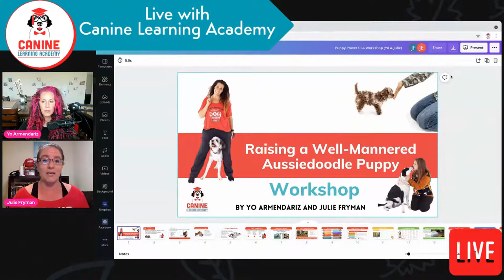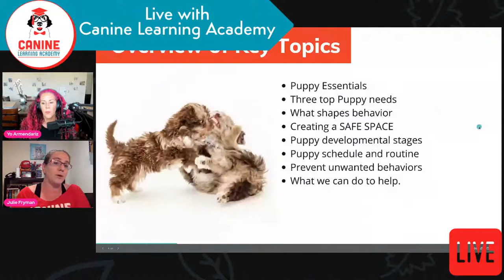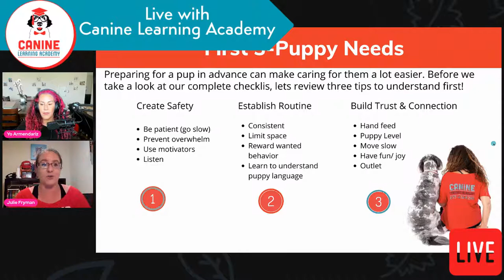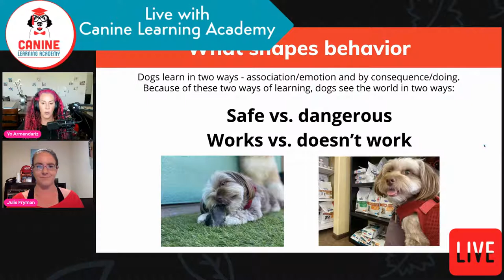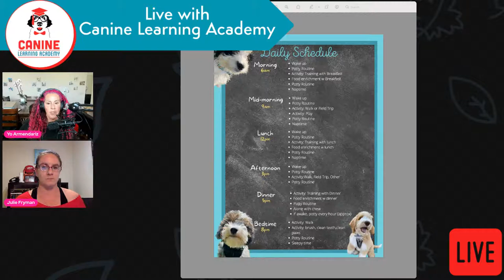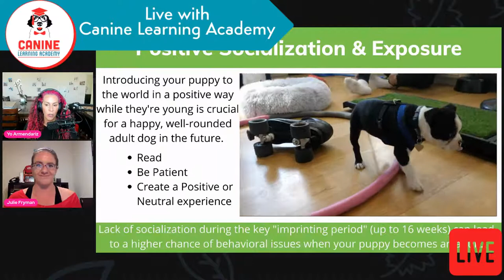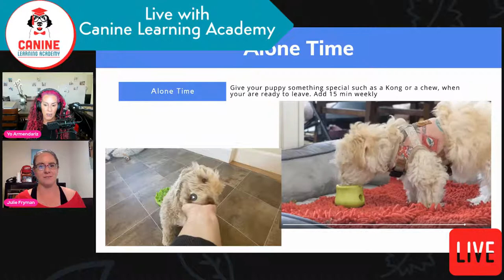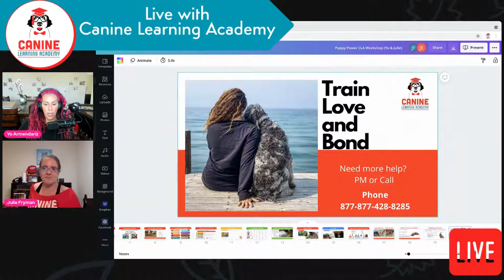Training Tip Tuesday- New Puppy Workshop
Attention New Puppy Parents, we are steaming live into the Facebook group page.
If you are thinking of getting a new puppy or you just brought one home we are doing an easy to follow, workshop covering everything you need to know to set your precious puppy up for success.

Whether you want a companion dog, or a service animal learn from certified dog trainers Yo Michele Swinson-Armendariz, the secrets to unlocking your puppy's full potential.

Suitable for first time pet parents and seasoned dog owners alike, you will be sure to leave with everything you need to set your puppy on the right path.

Learn how to implement our gold star routine that will set your puppy up for success from the moment you bring them home. Master the art of finding your pups outlet, discover how to prevent them from developing separation distress and ensure unwanted behaviors are not developed.

Can't wait to see you for Training Tip Tuesday - at 9:00am PST streaming live directly into the group. Post your comments directly into the comments of the LIVE, and get coaching from our trainers.